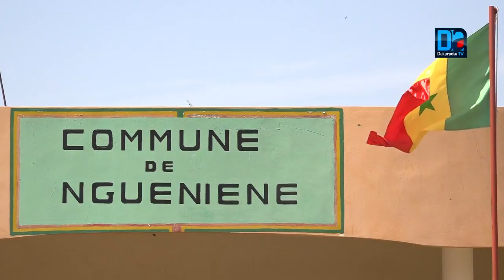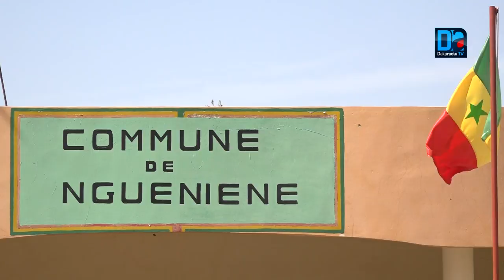MAGUÈYE NDAO ( Maire de Nguéniène):"Tanor n'avait désigné personne pour le remplacer... Et pourtant,